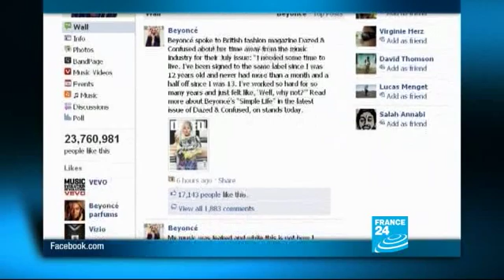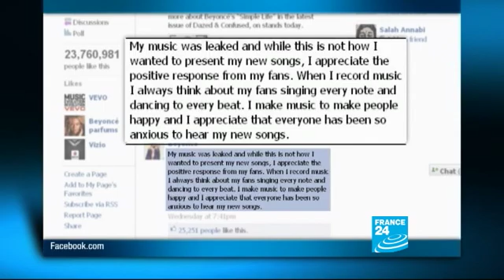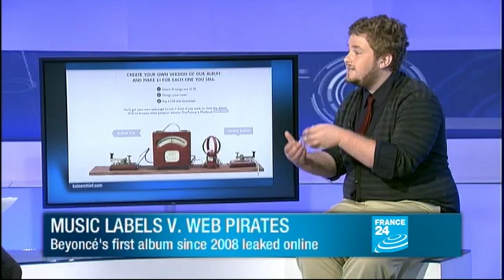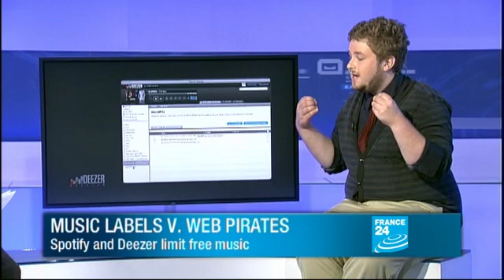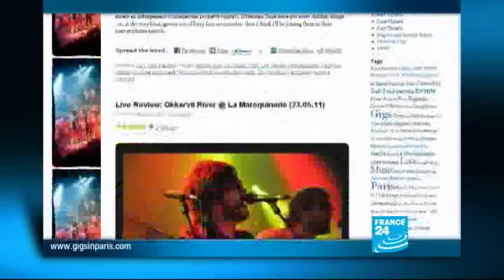FRANCE 24 Tech 24 - Music Labels vs. Web Pirates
TECH 24
The new technologies and their impact on our society. Every Wednesday at 16h15 (Paris Time) - Presented by Rebecca BOWRING and Eric OLANDER, Internet specialist.